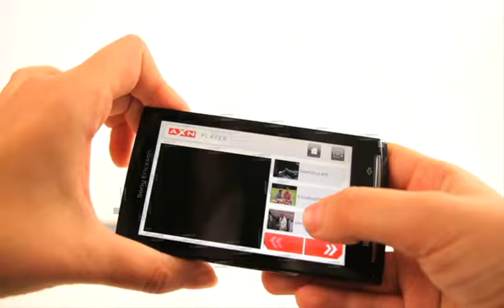Kiedy Glenn Close spotka się z grupą "Wołanie o Pomoc"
Seriale AXN'a są teraz dostępne na telefonach Sony Ericsson Xperia.